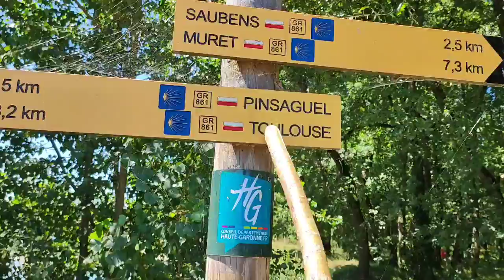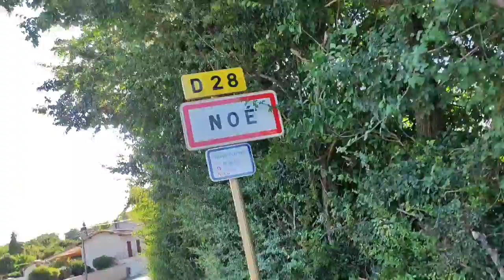Le Messager #20 : Traverser la France façon Amish 🐎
SOUTENIR la Chaîne sur TIPEEE (don)

QUI SUIS-JE ? 🤷🏻
Je m'appelle CÉLESTE GRANT et je suis ce qu'on appelle un HOMME DES BOIS.
Dans mes vidéos, je vous apprends à redevenir un véritable SAUVAGE façon Chasseur-Cueilleur.